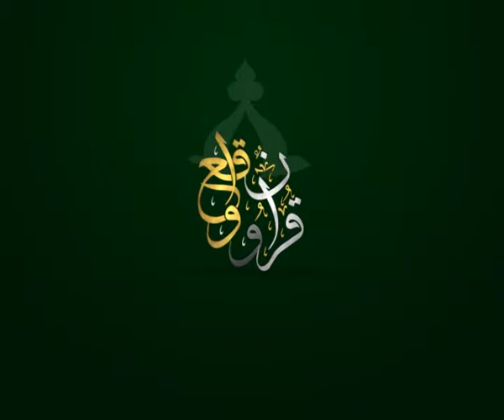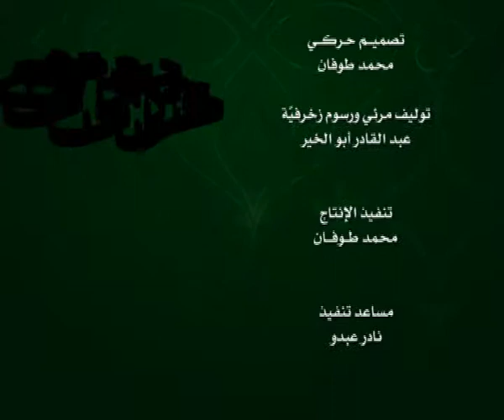الحلقة 092:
وعلى التردد: 11595 عمودي، الترميز 27500 ، معامل التصحيح 3/4